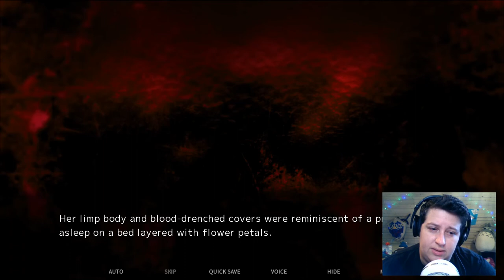LESBIAN DATE TIME!! | Fatal Twelve Pt. 36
OMG YESS!!! But then yeah... so much all at once. Apologies for the cliffhanger again! We are so very close to the end and it's important!

Alan's sister is suddenly a huge plot point here out of nowhere! Yes, we knew he had a regret connected to Rinka somehow. But this was quite the change! At least it's a good one? We'll see how this goes and hopefully he gets to actually say something to his sis before he disappears. She'll be fine but dang.